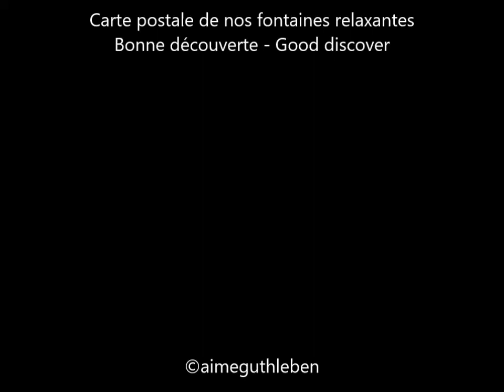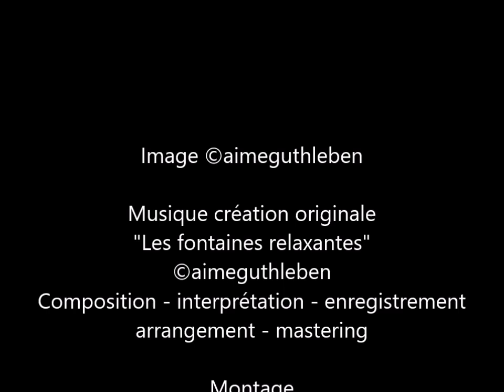Carte postale de nos fontaines relaxantes - Postcard of our relaxing fountains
Par cette carte postale musicale en images, je vous emporte dans un autre monde, celui dont nous avons souvent besoin, calme et quiétude pour nous relaxer au maximum. Bonne découverte et à très bientôt sur ma chaîne YouTube.

Mit dieser musikalischen Postkarte in Bildern bringe ich Sie in eine andere Welt, die wir oft brauchen, ruhig und still, um in vollen Zügen zu entspannen. Gute Entdeckung und bis bald auf meinen YouTube Kanal.

By this musical postcard in pictures, I take you to another world, the one we often need, calm and quiet to relax to the fullest. Good discovery and see you soon on my channel.

Composition - interprétation - enregistrement -arrangement - mastering

Août 2019